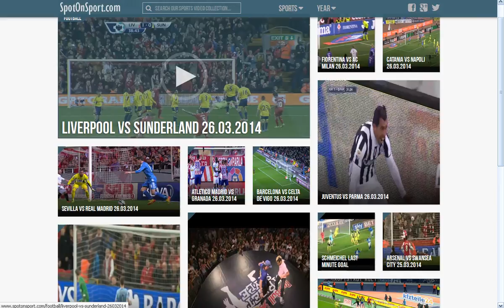Latest video sports and highlights on Spotonsport.com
Watch featured sports videos , and latest goals and highlights from home with spotonsports.com.